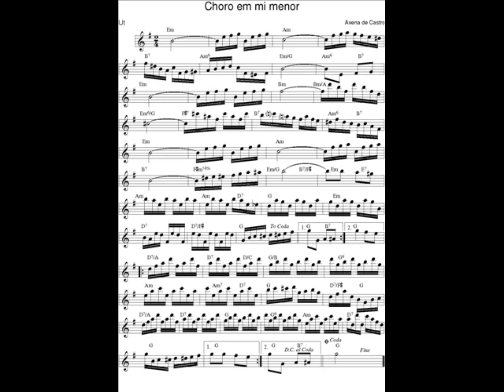DOCE DE CHORO : Choro em mi menor (A. de Castro)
DOCE DE CHORO : Choro em mi menor (Avena  de Castro)
16 Juin 2019 : Je déchiffre tous les jours en exercice un nouveau Chorinho avec mon saxophone en Ut* et je l'enregistre (photo sonore) en version courte (phrases A-B-C-A).